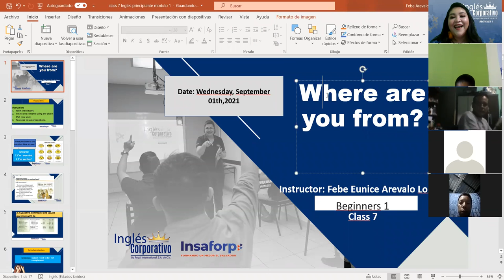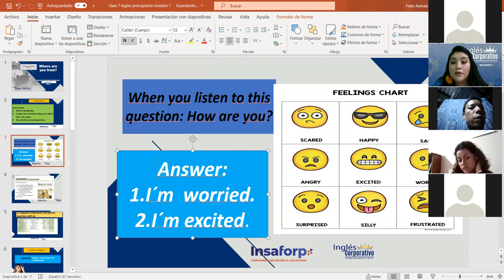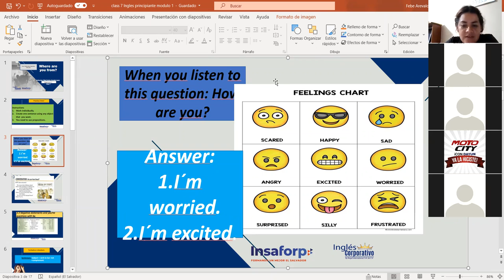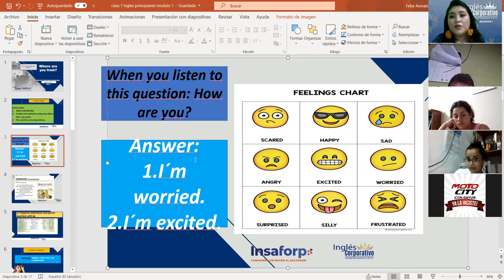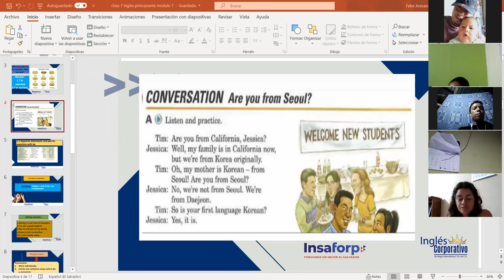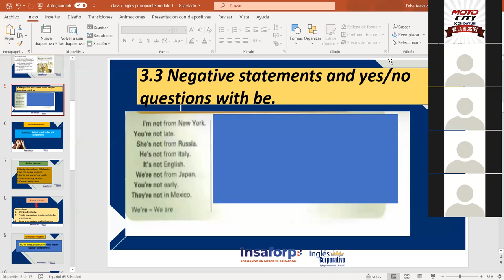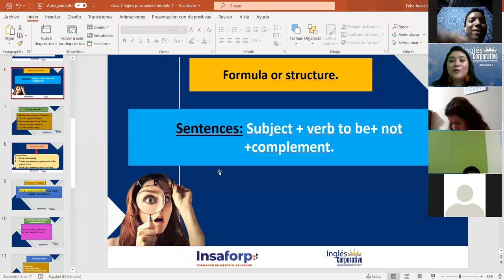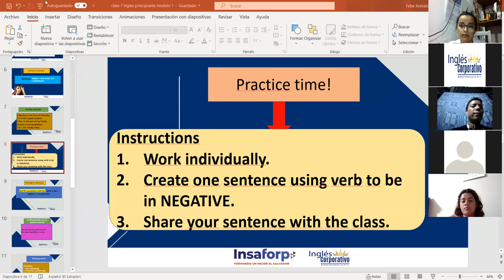Ingles Corporativo-Negative statements and yes/no questions with be. Class#7 , day#7.